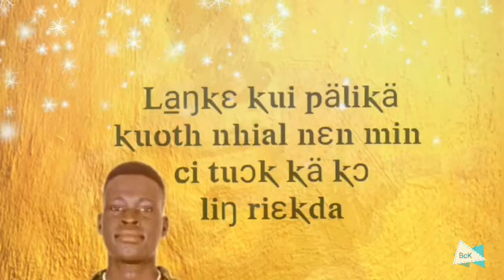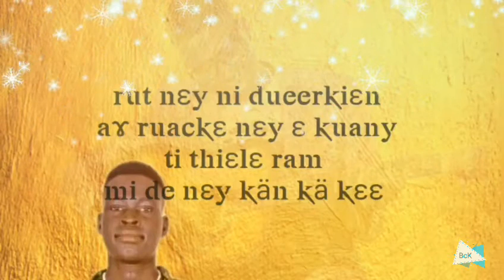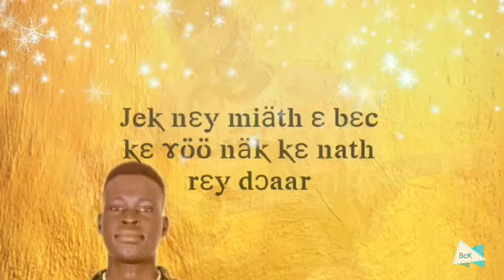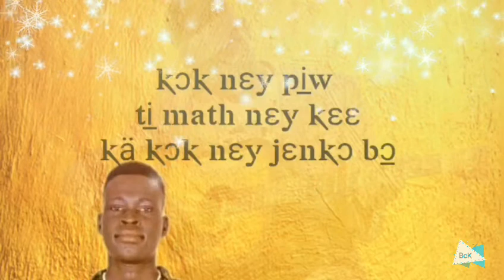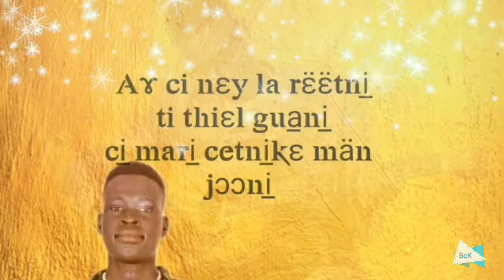Buay Tut Riek- Lang ke kui palikä officialvideo lyrics TRUMPET 🎺 SOUND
To praise God for what he has given